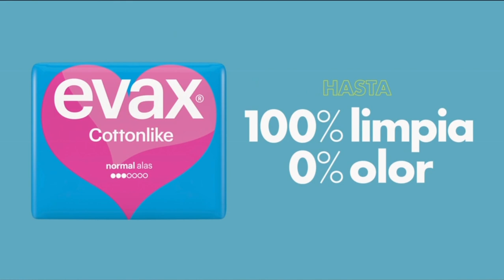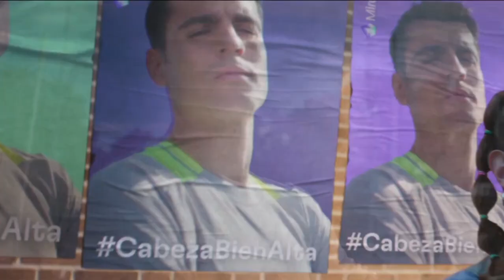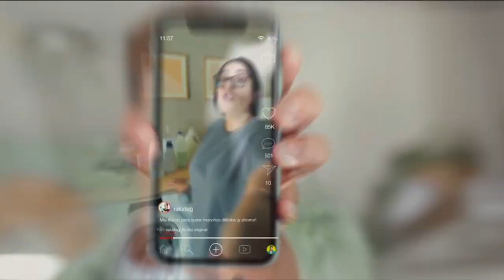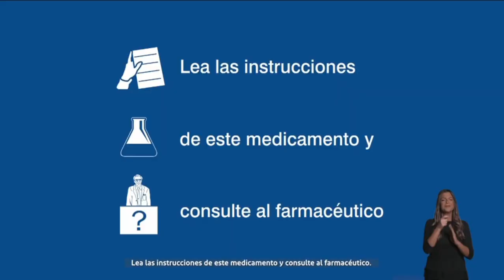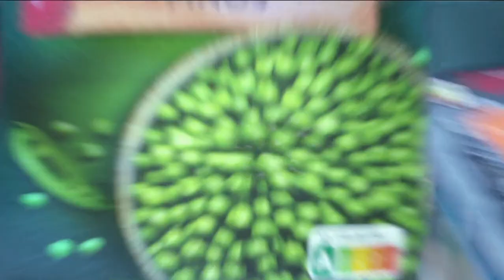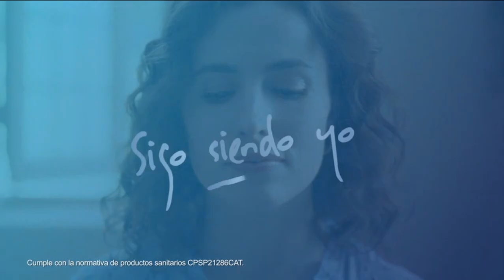Bloque de Anuncios | 05-05-2024 | Cuatro.